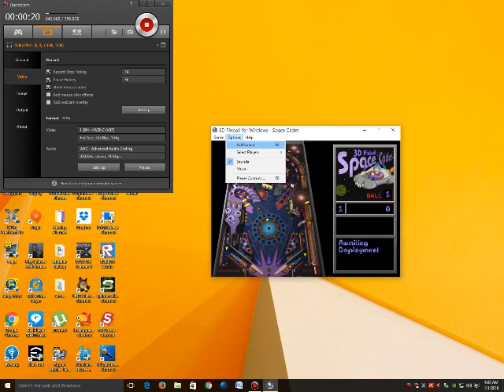Space Cadet 3D Pinball Gameplay!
in this video, i play some pinball.

this video was 480p because of the resolution of this game... but on the bright side, it was 32.8 MB :D